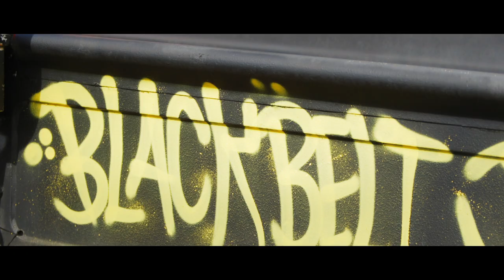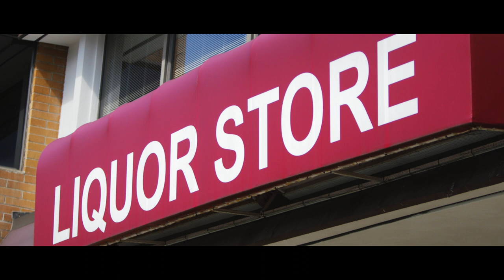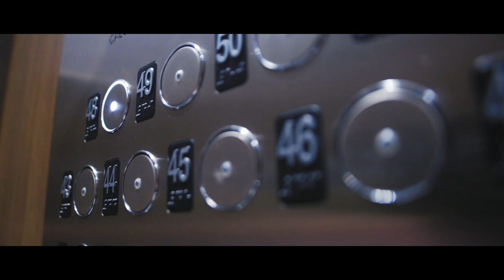BEERS WITH BROKEASS EP.2 TRAILER - SURREY STREET LEGEND KALIB STARNES!